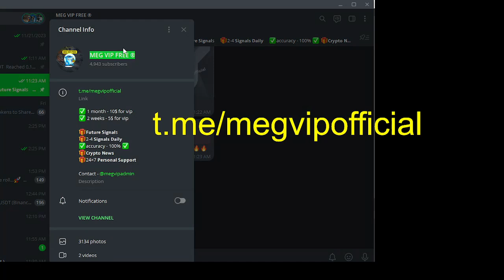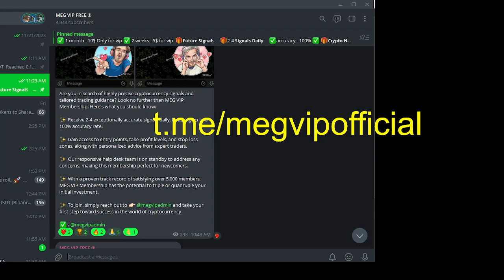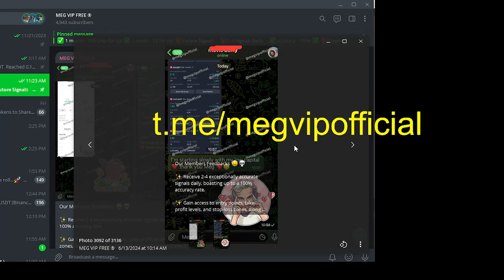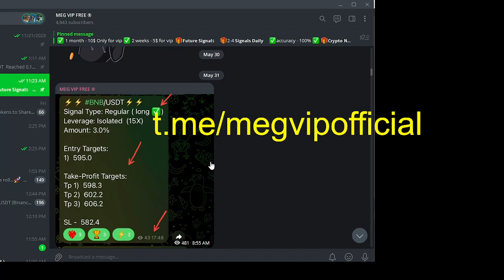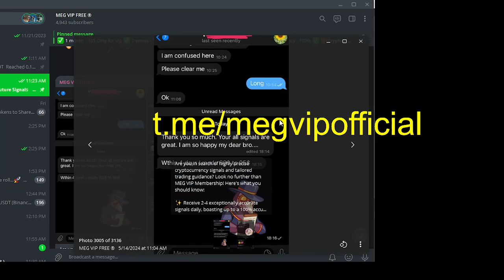best binance futures trading strategies | telegram crypto signal| free crypto signals whatsapp group